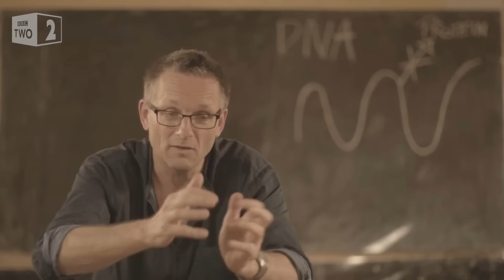Secret to a long life - Countdown To Life: The Extraordinary Making Of You: Episode 1 - BBC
Michael Mosley visits The Gambia, to discover why people conceived in the dry season are more likely to die as young adults than those conceived during the wet season.